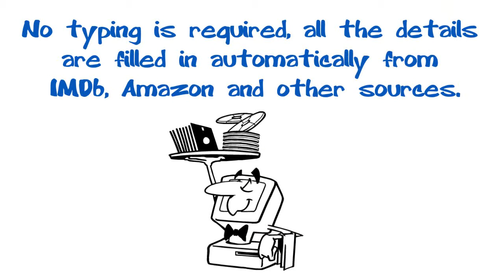Keep Track of What Movies You Have Seen with All My Movies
Organize Your Movie Collection
Keep Track of What Movies You Have Seen
with easy to use software named "All My Movies"
No typing is required, all the details are filled in automatically from IMDb, Amazon and other sources.